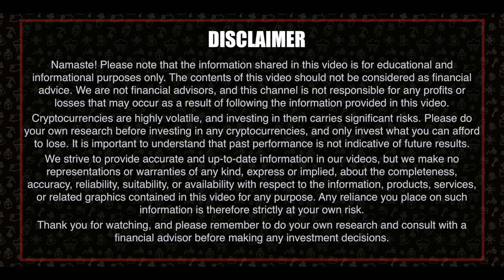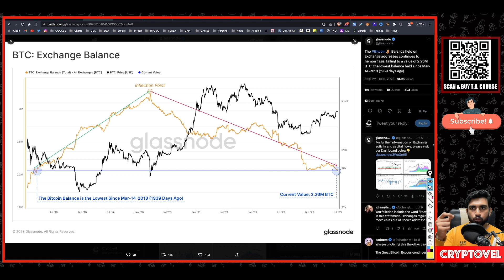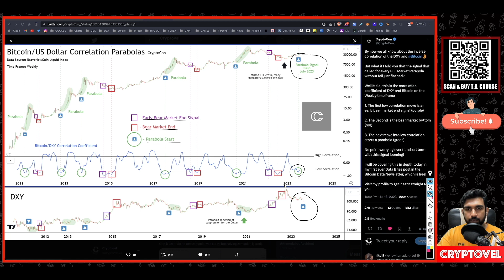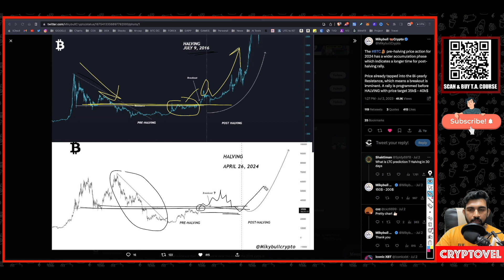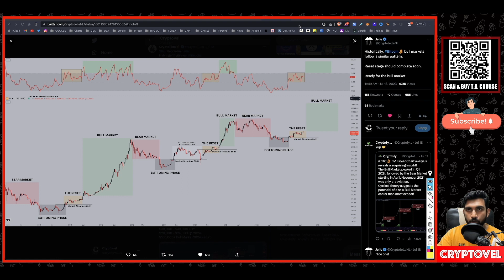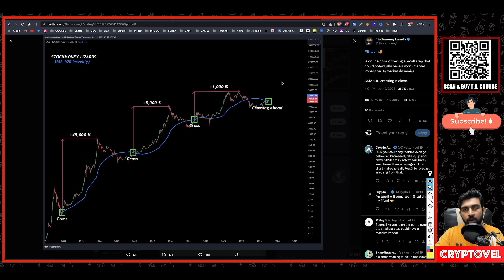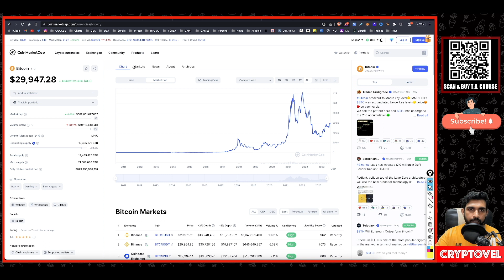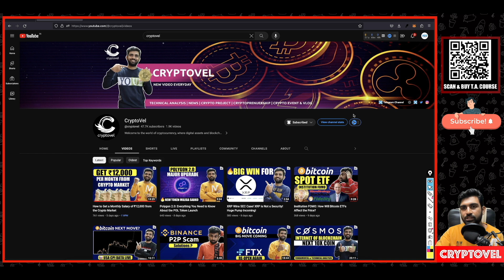Bitcoin Halving 2024: Will the Price Go Parabolic?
The Bitcoin halving is a major event in the cryptocurrency world. It occurs every four years, and it reduces the amount of Bitcoin that is rewarded to miners. This has historically led to a surge in the price of Bitcoin.

In 2024, the Bitcoin halving is expected to take place. This event is already being closely watched by investors, and there is speculation that it could trigger a parabolic move in the price of Bitcoin.

In this video, we will discuss the potential impact of the Bitcoin halving on the price of Bitcoin. We will also discuss the recent approval of a Bitcoin ETF in the United States, and how this could further impact the price of Bitcoin.

bitcoin halving
bitcoin etf
bitcoin price
bitcoin prediction
bitcoin halving 2024
bitcoin etf approval
bitcoin halving effect
bitcoin halving history
bitcoin halving chart
bitcoin halving explained
HARDWARE WALLET IN INDIA ( custom duty free )
INTERNATIONAL EX :
DEX :-
If you also want to invest in stock market with me for Stocks, Futures, Options, Mutual Funds, IPOs and more….Just signup & create account on upstox backed by funding from Mr. Ratan Tata